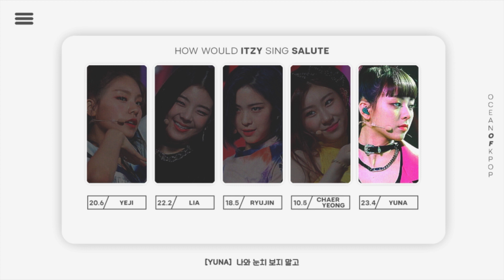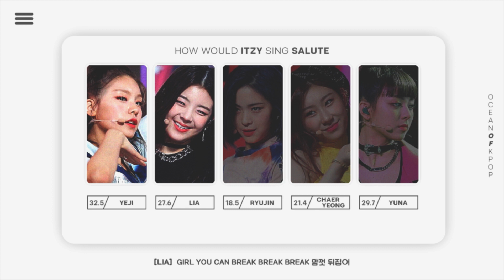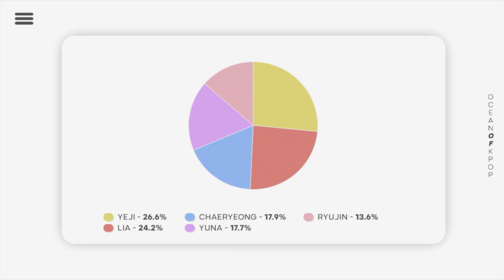How Would ITZY sing — SALUTE by EVERGLOW » Line Distribution [+ Korean Lyrics]